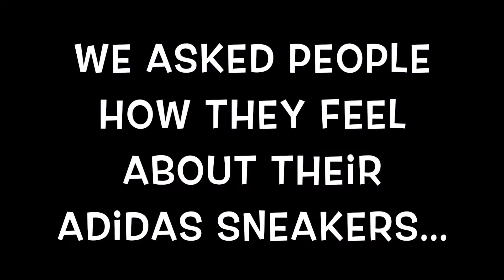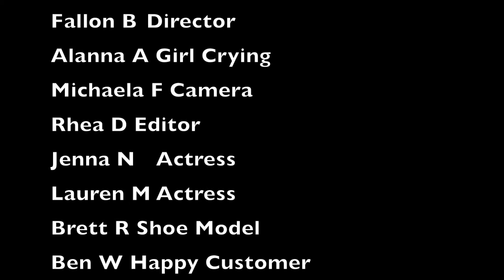Jericho School Survival Guide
JerEcho satire edition